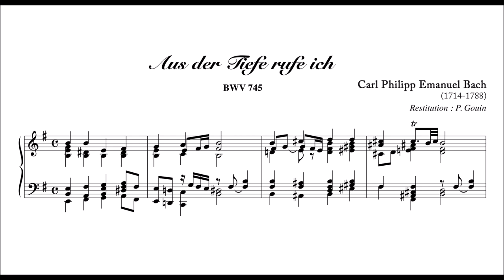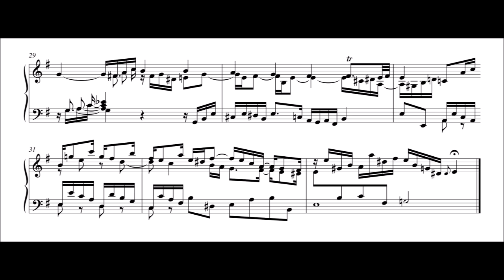C. Ph. E. Bach: Choralbearbeitung “Aus der Tiefen rufe ich”, BWV 745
Carl Philipp Emanuel Bach (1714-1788):
Choralbearbeitung “Aus der Tiefen rufe ich” BWV Anh. 745